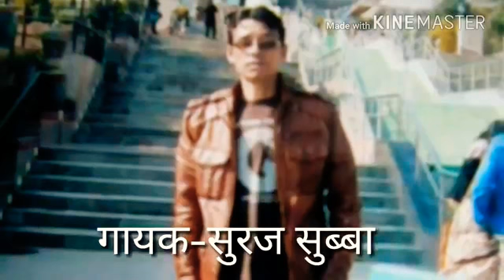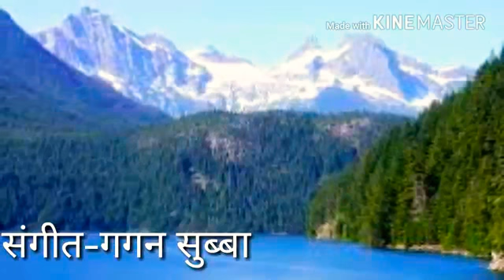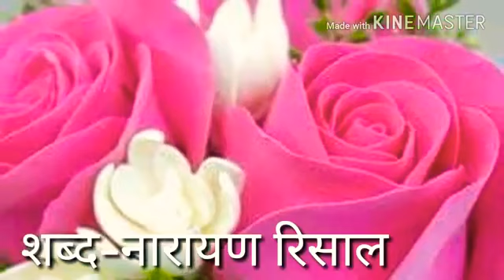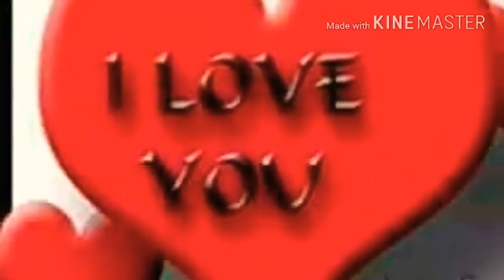Timi jati by Suraj Subba